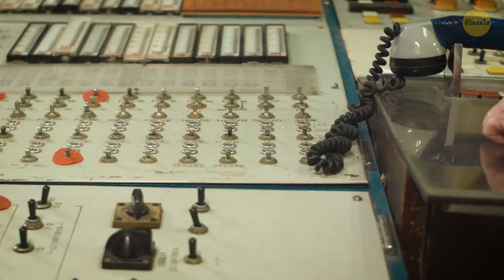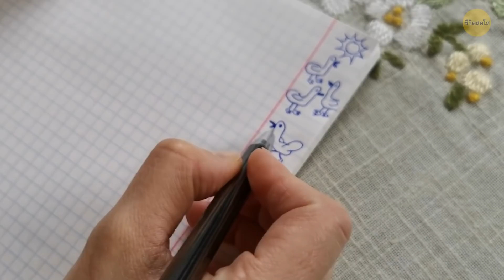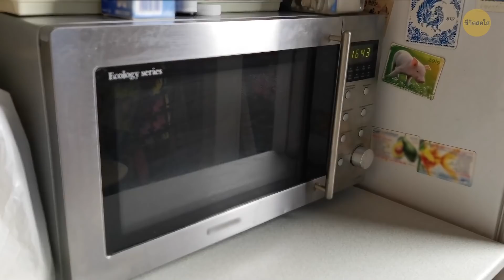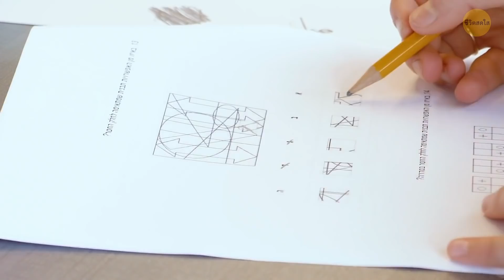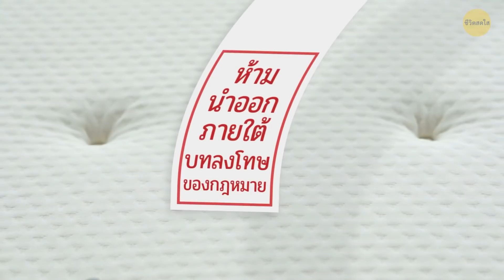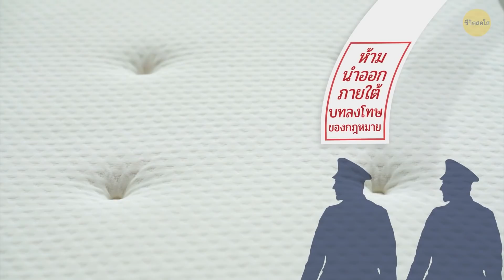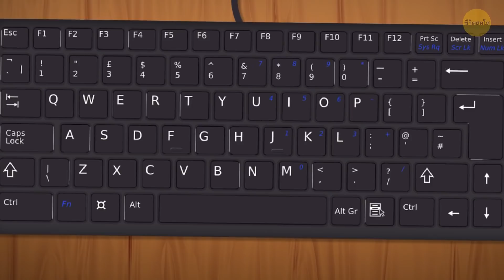17 จุดประสงค์ของผลิตภัณฑ์ต่าง ๆ ที่ซ่อนอยู่แม้แต่พ่อแม่ของคุณก็ไม่รู้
?เพิ่มความสดใสให้กับสไตล์ของคุณด้วย MERCH (เฉพาะสหรัฐฯ) ที่ลิ้งค์นี่

ตอนนี้คุณติดอยู่ที่บ้าน แล้วก็เบื่อสุดชีวิตไปเลย แต่เมื่อคุณคิดว่าการค้นพบและการผจญภัยทั้งหมดอยู่นอกบ้านของคุณในดินแดนอันห่างไกลและสถานที่แปลกใหม่ที่สวยงาม คิดใหม่อีกทีนะ! มีผลิตภัณฑ์ธรรมดา ๆ มากมายในบ้านที่คุณใช้และคุณก็ไม่เคยสังเกตเห็นรายละเอียดเล็ก ๆ น้อย ๆ ที่น่าตกใจกว่านั้นคือ สิ่งเหล่านั้นมีจุดประสงค์แอบแฝงอยู่!

เช่นเดียวกับช่องว่างที่ด้านล่างของถ้วยบะหมี่กึ่งสำเร็จรูป คุณเคยสังเกตไหม คุณอาจจะดีใจที่รู้ก็ได้ พวกเขาไม่ได้พยายามจะหลอกลวงคุณนะ แต่ช่องว่างนั้นถูกใส่เข้ามาด้วยเหตุผลที่เฉพาะเจาะจงและสำคัญมาก มาดูกันว่ามันมีไว้ทำอะไร! ?

ภาพแอนิเมชั่นสร้างสรรค์โดย ชีวิตสดใส